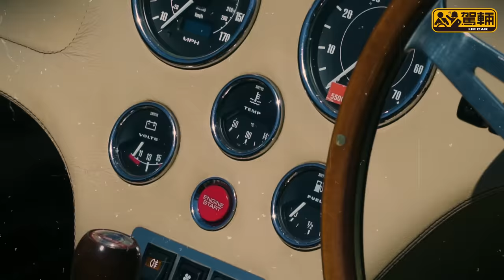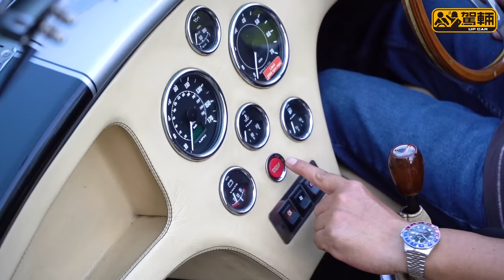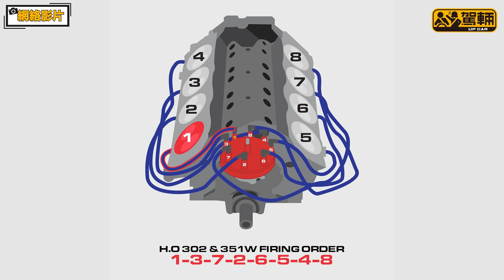Shelby Cobra Replica．雖然只係複製品，但我哋揸住呢部咁Raw嘅大排氣量V8化油器引擎跑車，一樣熱血沸騰，過癮到極！（附設中文字幕）｜羅倫私Up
Age of Empires II電腦遊戲有一個秘技，只要喺對話框輸入How do you turn this on，就會得到一件法寶——Shelby Cobra。我哋今次唔使打機，都有機會一嘗揸Shelby Cobra嘅滋味呀！雖然只係複製品，但一樣都係用咗一副大排氣量V8化油器引擎，機械質感一樣咁Raw，一樣咁令人熱血沸騰，揸得好過癮好開心啊！